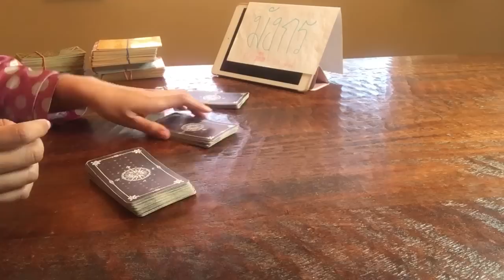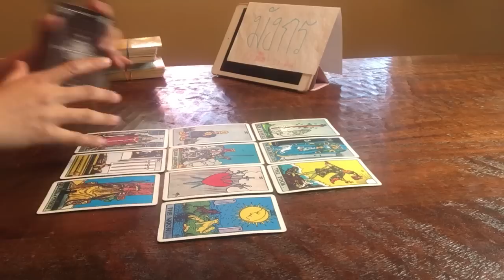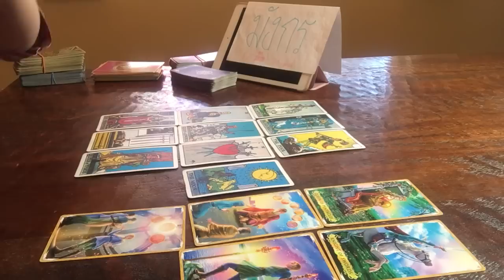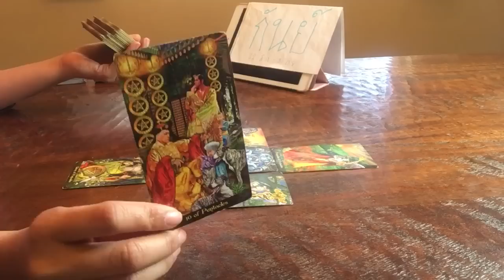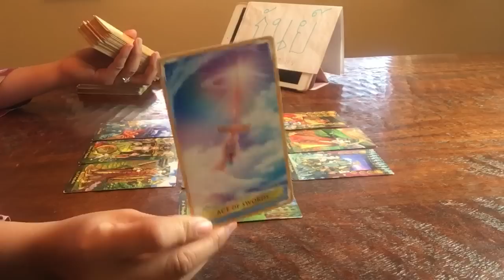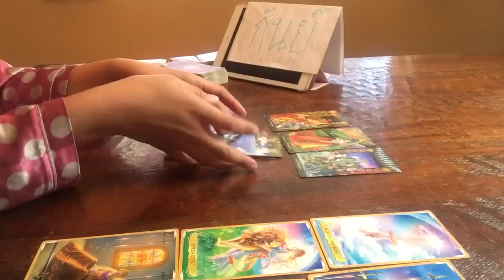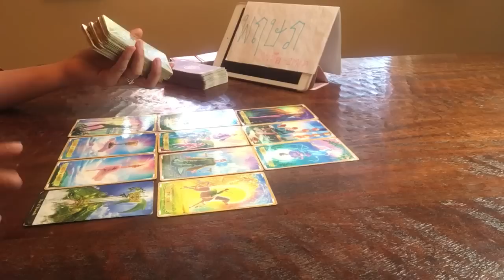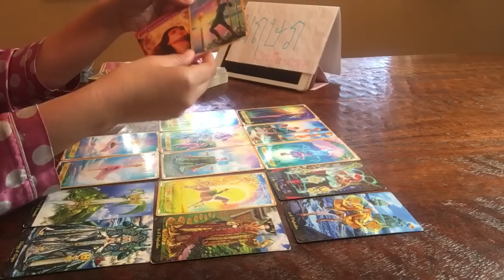ดูดวงความรักธาตุดิน มังกร กันย์ พฤษภ❤️❤️❤️ 20-31 มีนาคม 2562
12 ราศีแบ่งตามตะวันตก

เทคนิคการหาคู่ออนไลน์

แอดไลน์พิมพ์ @jasminesj569

ตรวจลัคนา ราศี ดาวจันทร์ ดาวศุกร์

ดูได้ตามราศี ลัคนา ดาวจันทร์ ดาวศุกร์

ถ้าถามว่ายึดอันไหน
- แจงจะตอบว่าลองดูเทียบย้อนหลังวีดีโอก่อนๆเองเลยค่ะ เพราะแต่เป็นการดูทั่วไป ส่วนตัวเคยเน้น ลัคนา แต่บางคนบอกลัคนาไม่ตรงเลย ราศีตรงกว่า ก็เลยอยากใฟ้ท่านผู้ฟัง ลองเทียบดูนะคะ

@ ใครหาวีดีโอไม่เจอ ลองดูใน playlist นะคะ

เพิ่มช่องทางการติดตามได้ที่blog นี้ค่ะ